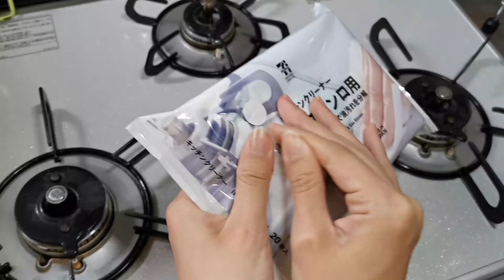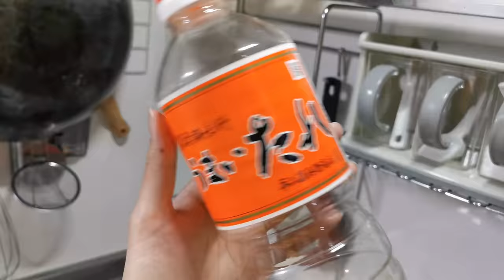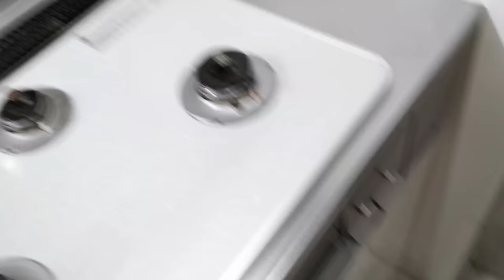【自炊3年目田舎娘のキッチンツアー】愛着たっぷりのキッチンと100均収納アイデアをお掃除しながら紹介するよ('∇')【一人暮らしvlog】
今回はずっとやるやる言ってやらなかったキッチンを紹介！
これといったこだわりはないけど愛着はたっぷりあるんだよね('∇')

いままでありがとう('∇')

ファンレターやプレゼントは↓まで('∇')
〒153-0044
東京都目黒区大橋２丁目１６−２３セントヒルズ池尻4F
PPPSTUDIO株式会社　四郎　宛
※茶葉、調味料などを含む飲食物は、受け取れませんのご注意ください。